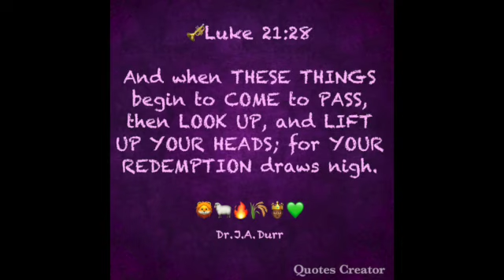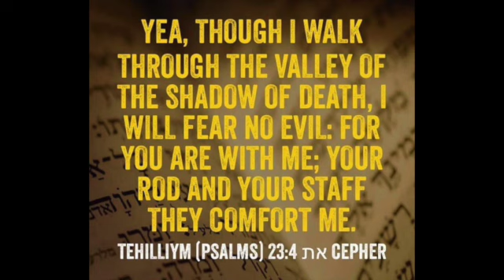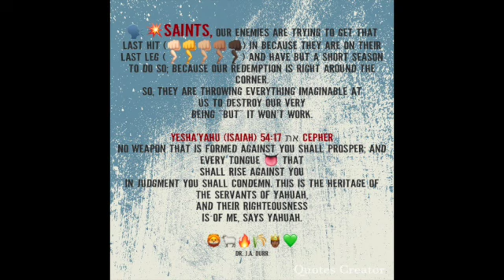DSP#16 NO WEAPON FORMED SHALL PROSPER...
Daily Scriptural Prescription (DSP)
READ: Yesha'YAHU (Isaiah) 54:17